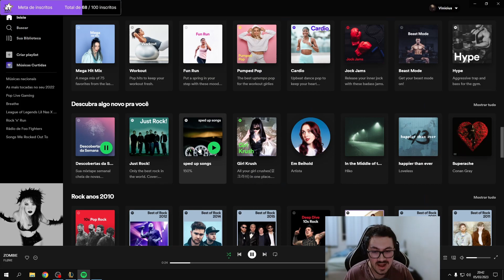Poppy top de smite ? Esqueci de trocar o feitiço e acabou dando certo.